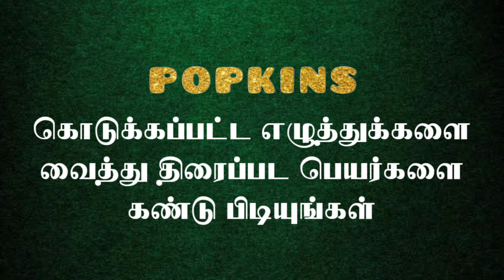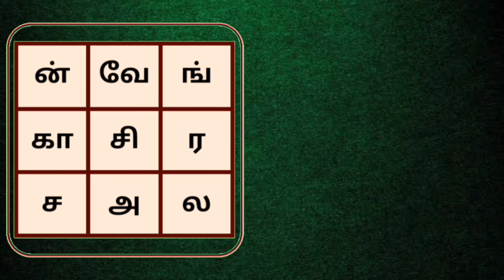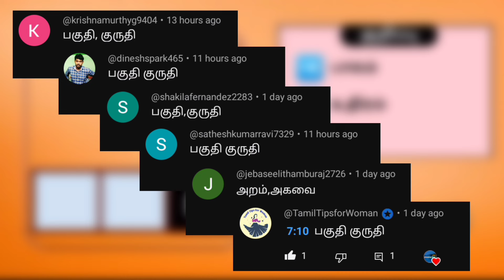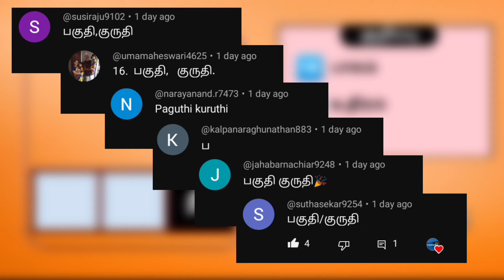Episode - 56 | தமிழ் திரைப்படங்கள் | Find the Word | Arrange the Letters | சொல் விளையாட்டு | Popkins